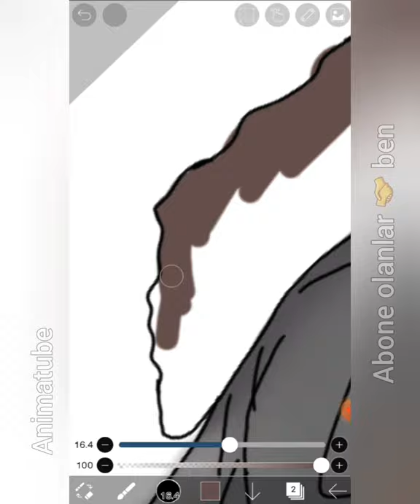KARDEŞLERİM OYUNCULARINI ÇİZİYORUM | KARDEŞLERİM ASİYE ♡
Asdor
doruk ve asiye sarki söylüyor